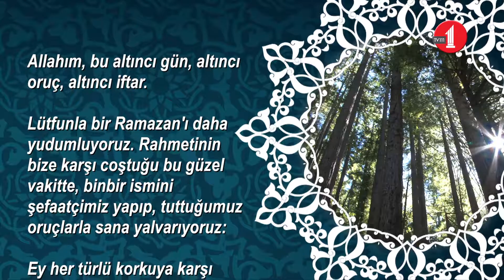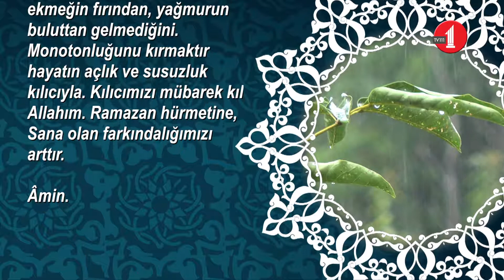Ramazan duaları, 6. Bölüm, 2017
2017 yılının Şehr-i Ramazan programında yayınlanan Ramazan dualarının altıncı bölümüdür. Melih Akkuş tarafından seslendirilmiştir.